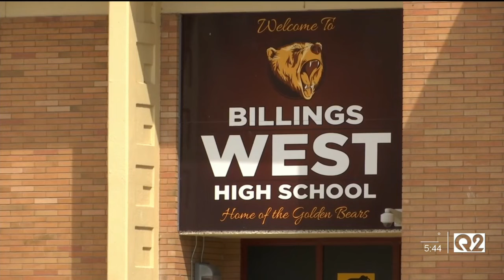Billings special-needs student shares passion for weather